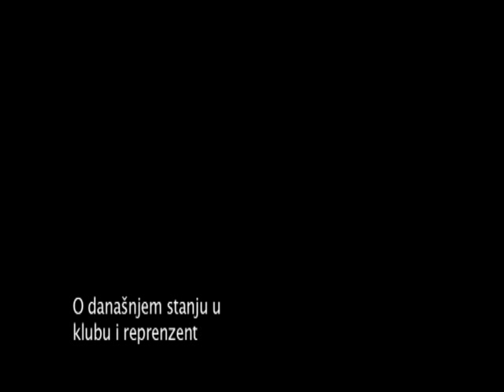legende zadarske kosarke 2.flv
Kratkometrazni film(Interview) - Short documentary